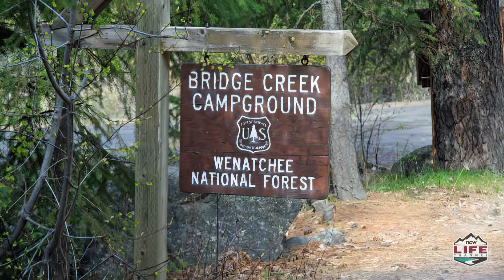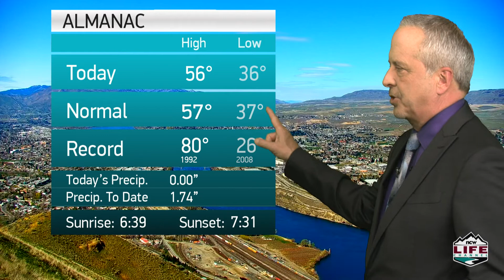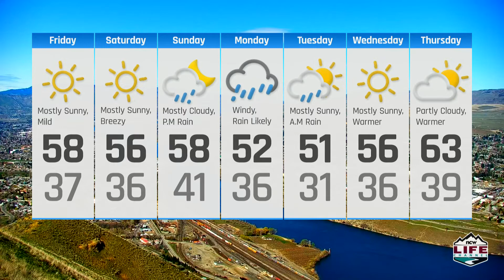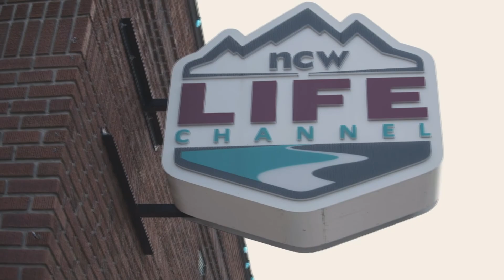NCWLIFE Evening News April 1st, 2022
A few of the news stories we’re following for you tonight, Fourteen firefighters from several districts spent about two hours putting out a three-acre brush fire Thursday on McNeil Canyon Road that appears to have been ignited by a car accident. A new report from the Washington State Auditor confirms former Douglas County Treasurer Natalie Marx fell behind in paying $6.3 million in federal payroll tax, before county commissioners ejected her from office last year and Another Chelan County commissioner candidate from 2018 has said he will be running for the position being vacated by current Commissioner Bob Bugert.